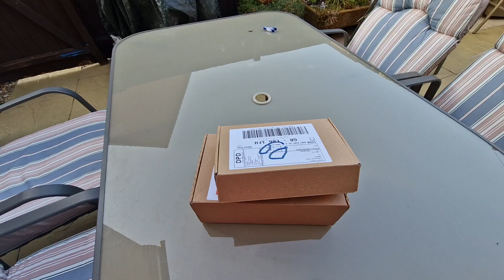unboxing new skincare from Dior and free gift